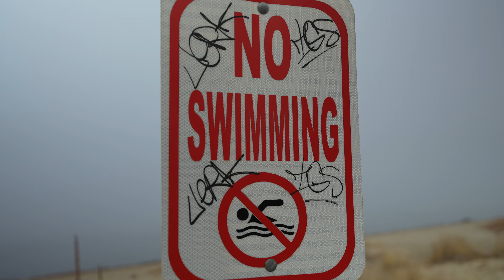Family Christmas in Rhode Island!